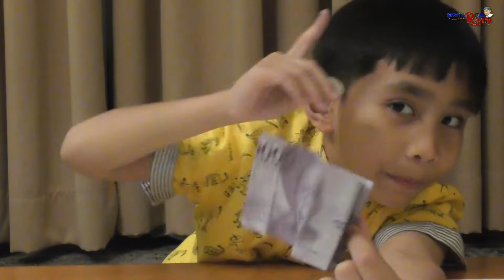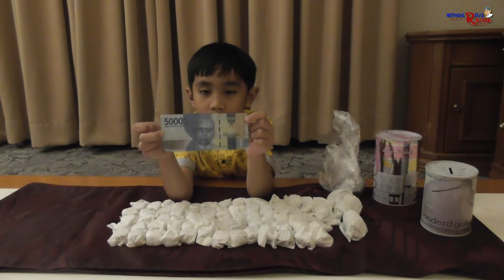Raufan Bongkar Celengan Koin Tabungan 1 Tahun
Assalamualaikum teman-teman. Kali ini Raufan Bongkar Celengan hasil menabung selama 1 tahun, isinya kebanyakan uang koin 1000 rupiah. Mau tau berapa jumlahnya, tonton videonya sampai habis ya.

Jangan lupa tonton juga video berikutnya, karena Raufan akan bereksperimen membeli sesuatu dari uang koin hasil tabungan ini.

Jangan lupa dukung terus Channel Wonderful Raufan ya. Terimakasih